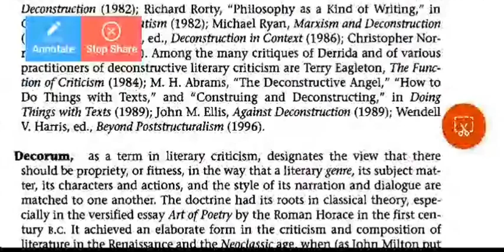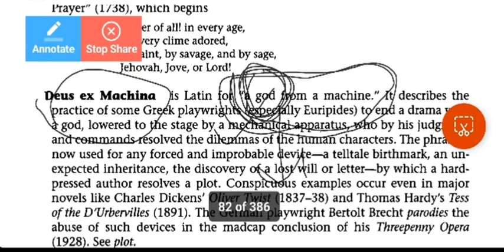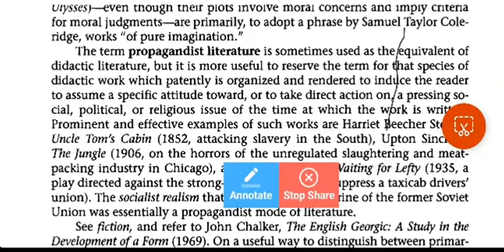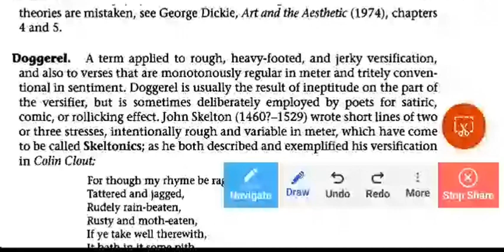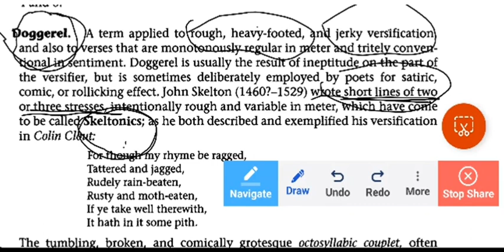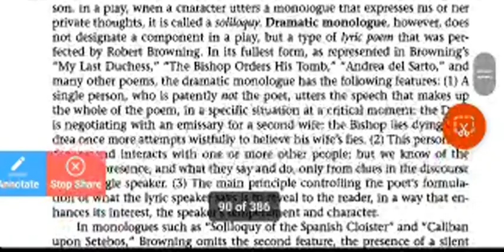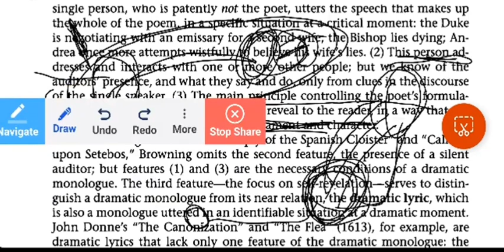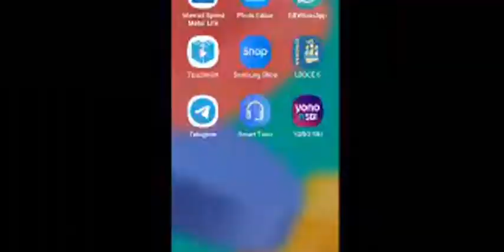Literary Terms 8th